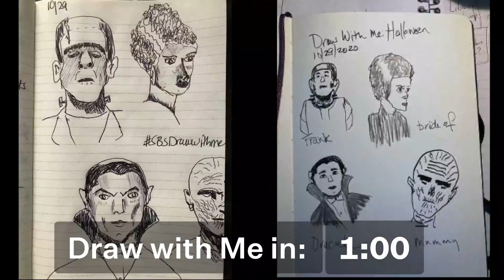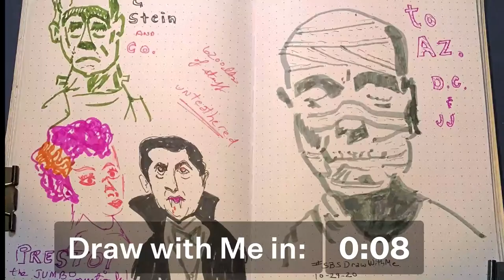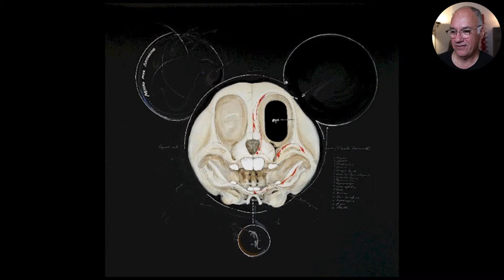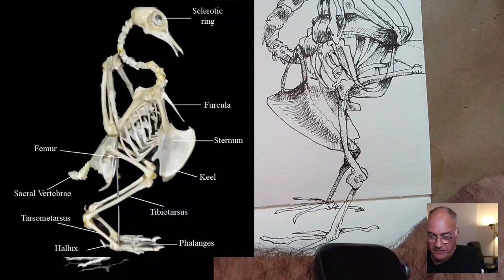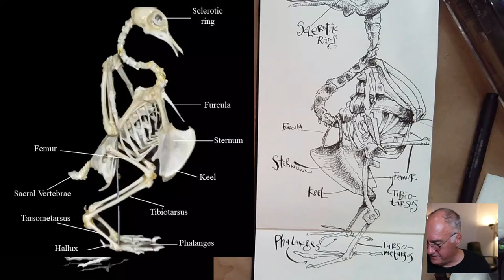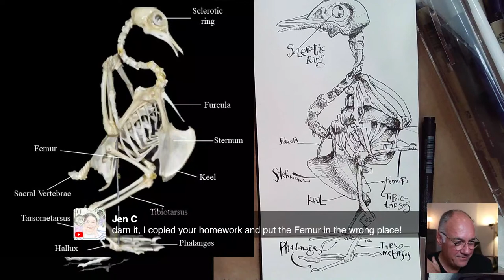Draw With Me: Bones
Join Danny for a fun, easy sketching exercise each Thursday at noon EDT.

Bring a pen, sketchbooks, and something to add color.